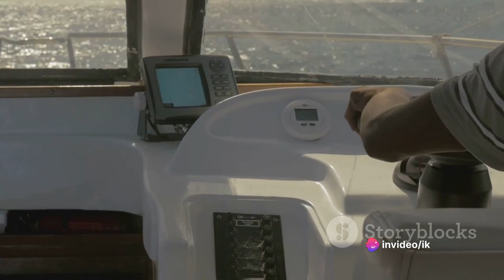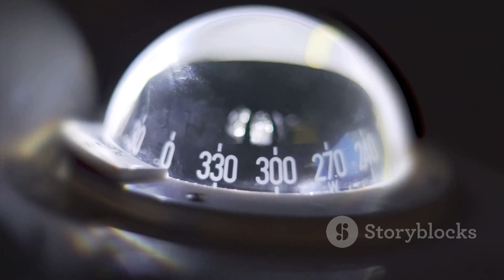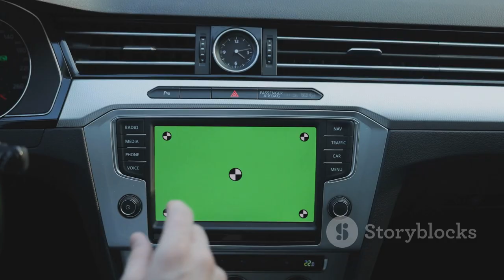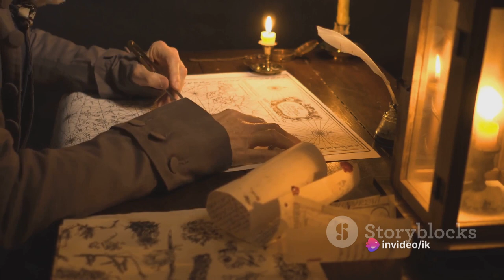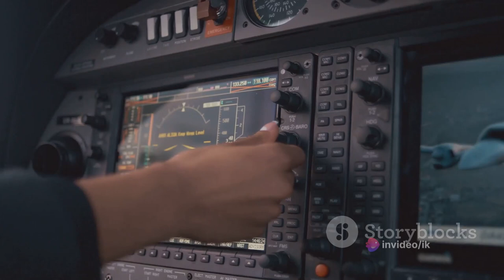Beyond Maps: 15 Historical Techniques Mastering the Art of Navigation| How to navigate without GPS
Beyond Maps: 15 Historical Techniques Mastering the Art of Navigation

What are the key skills for mastering navigation?
How to navigate without GPS?
Best tips for mastering navigation techniques?
Where can I learn navigation skills?
Importance of mastering navigation in modern times?
Quick guide to mastering navigation for beginners?
What tools are essential for mastering navigation?
How to improve navigation abilities quickly?
Can navigation be learned online?

Thanks to invideo AI

You can download video footage from iStock by getty image

Are you fascinated by the historical techniques used for navigation? Join us on a captivating journey as we dive deep into the intriguing world of navigation and its fascinating history. From ancient star maps to ingenious compasses, we'll explore the tools and techniques that guided explorers across oceans and continents.

OUTLINE:

00:00:00 The Question of Ancient Navigation
00:01:02 Primitive Navigation
00:02:06 Ancient Maritime Navigation
00:03:09 Medieval Navigation Techniques
00:04:17 The Age of Exploration
00:06:30 Modern Navigation
00:08:46 Conclusion and Call to Action